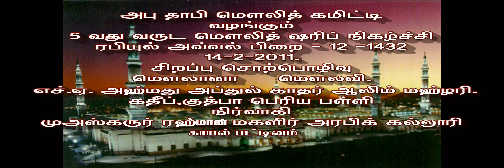Abu Dhabi Miladun Nabi Majlis 12/03/1432 Part 1 by H.A Ahmed Abdul Kader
speech by Al Haj Al Hafiz Al Alim H.A Ahmed Abdul Kader Mahlari
14/02/2010